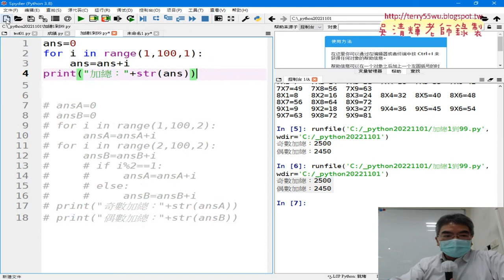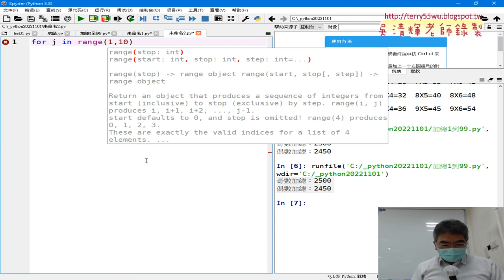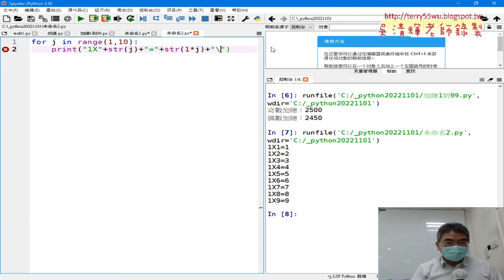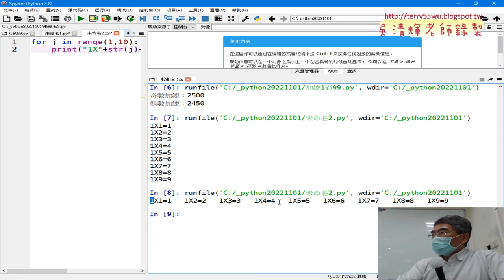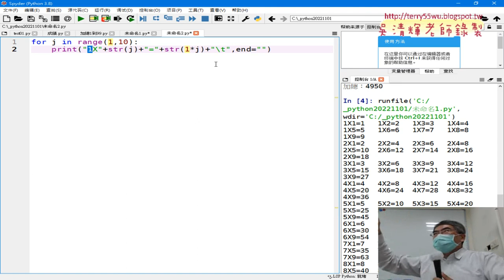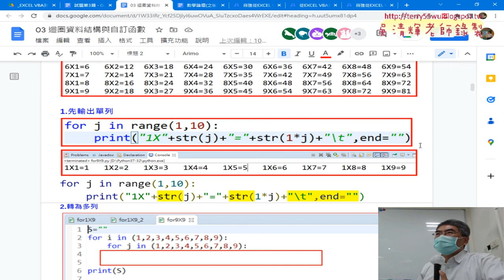04 九九乘法表先輸出第一列